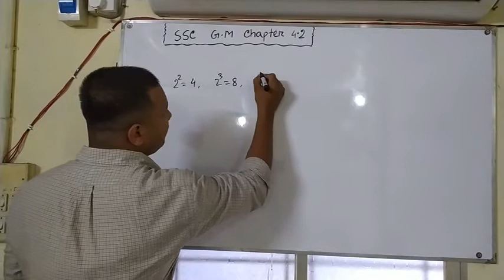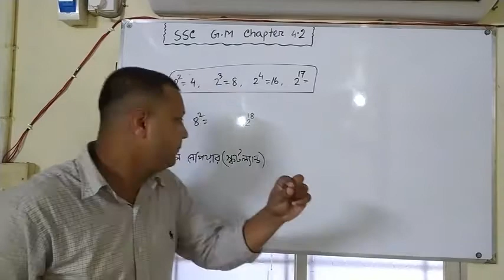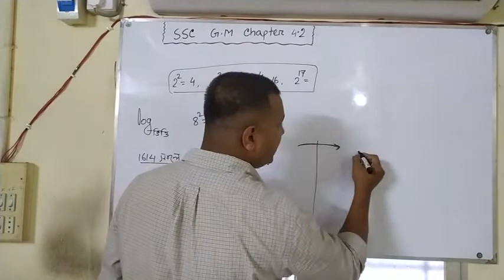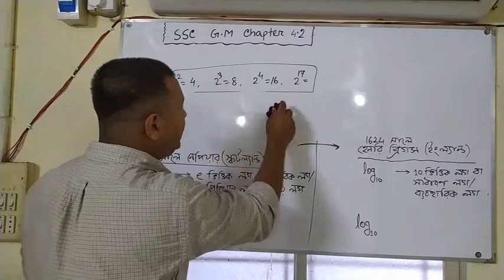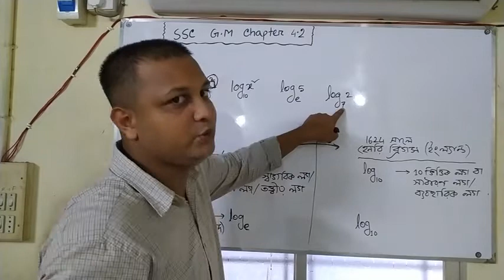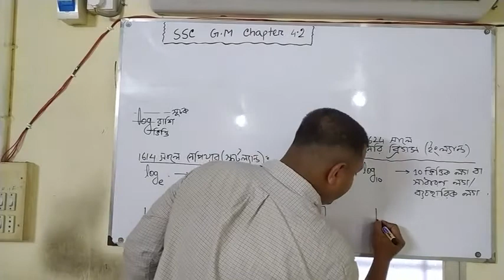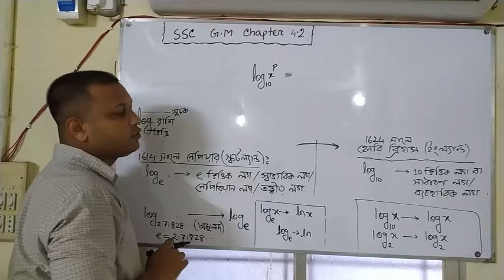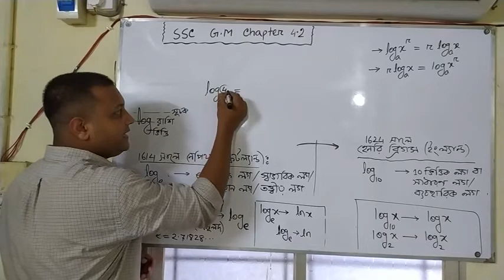SSC general math chapter -4:2 ( lec-1 part 1)